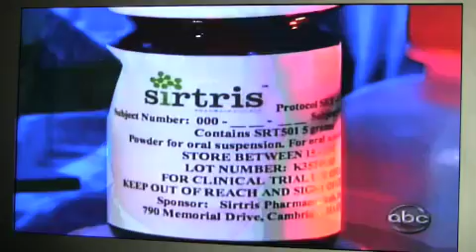Live longer with this new breakthrough...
Amazing new research about Resveratrol, a cheap supplement.